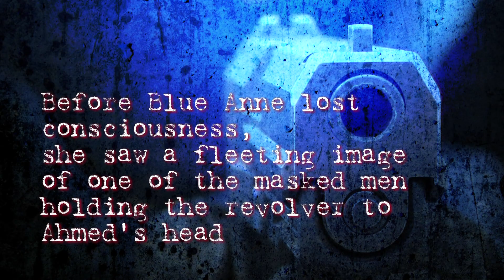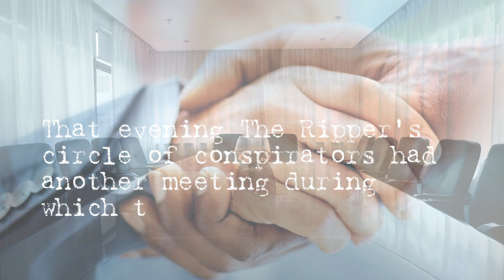Guantanamo sweet Guantanamo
Kunde: SGC
Aufgabe: Verlagsmarketing
Medien: Video Trailer
Teilaufgabe Video: Teaser